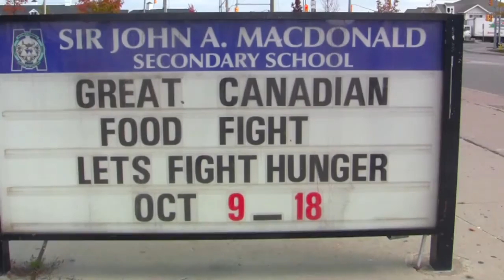Building Bridges | Food Drive